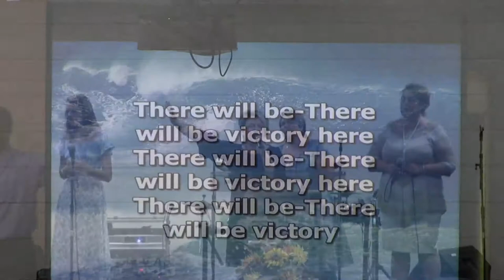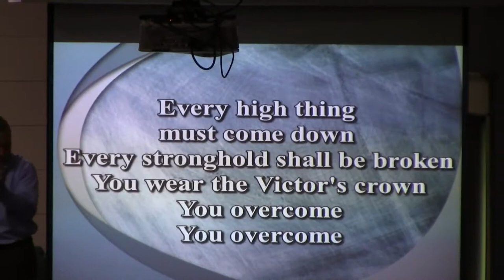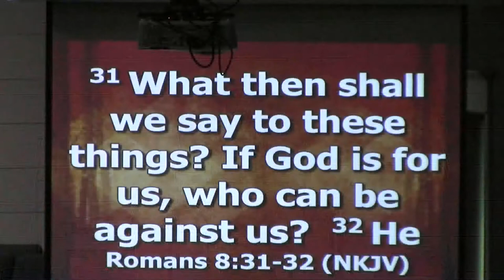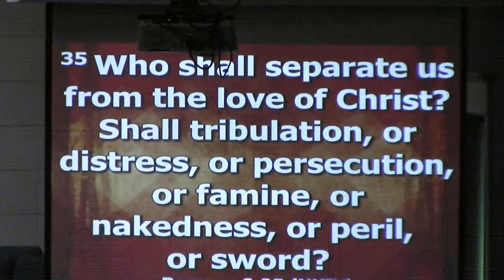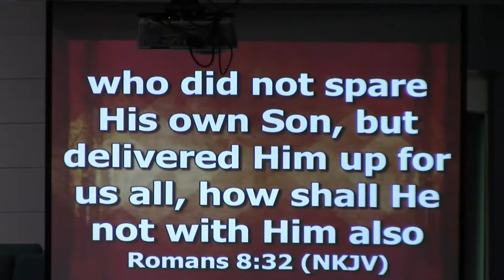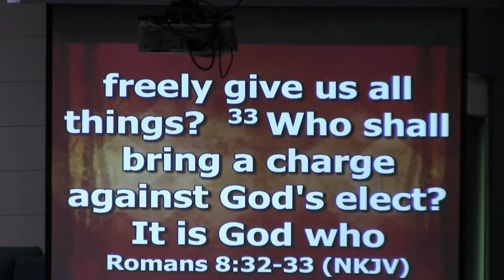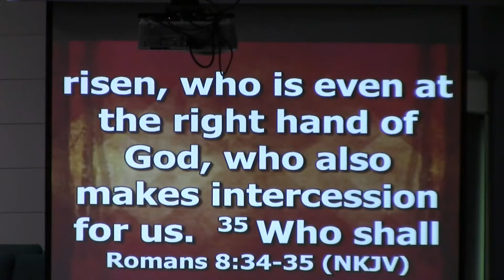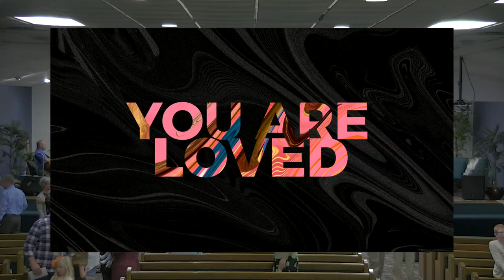10-13-19 AM Wanchese Assembly of God..Pastor Kenny Midgett